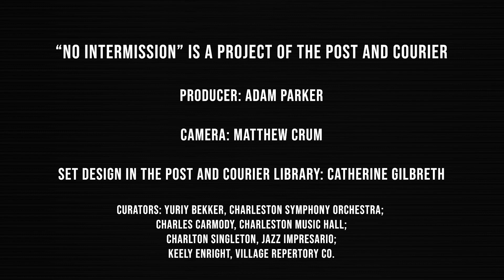No Intermission, Natalia Khoma, Bach Cello Suite No 1, Prelude and Sarabande